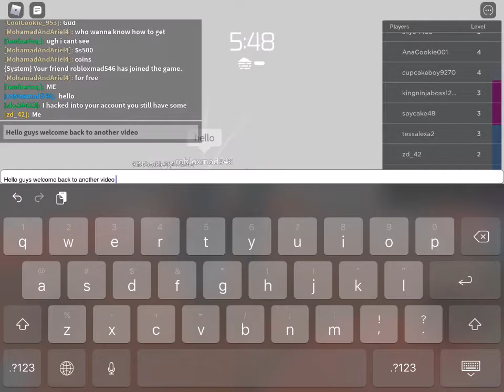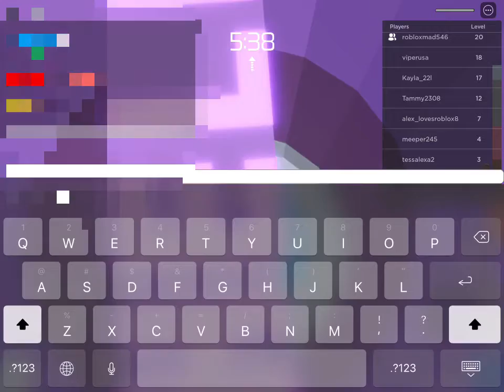Playing ToH With My Subscriber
Today in this video i will be playing with my friend/subscriber!